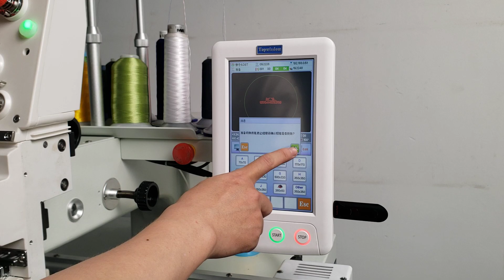How to install the cap embroidery device? 02